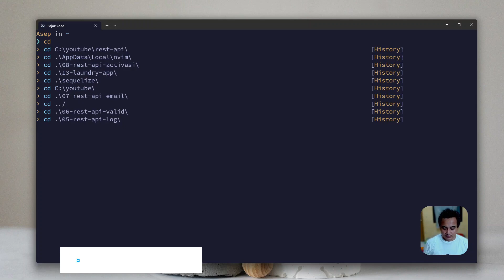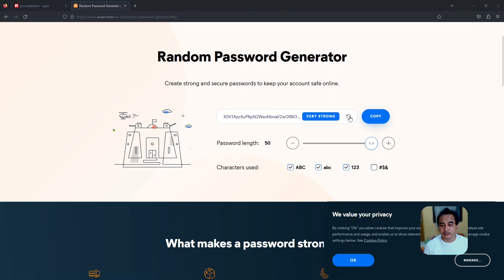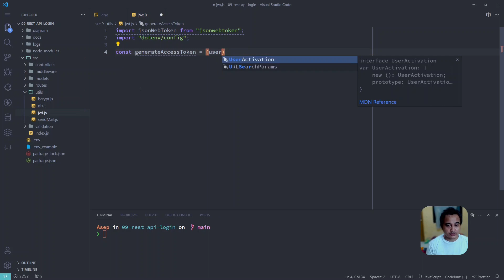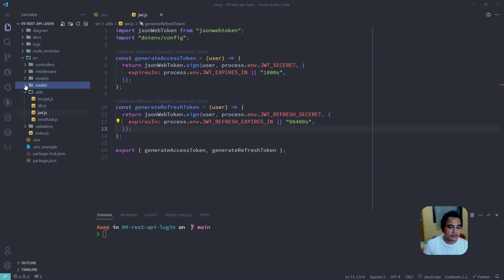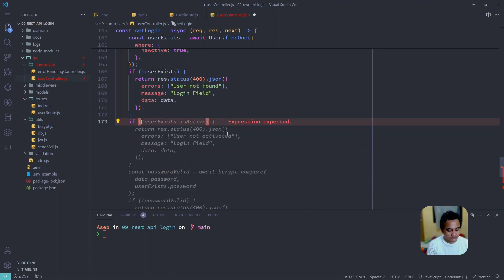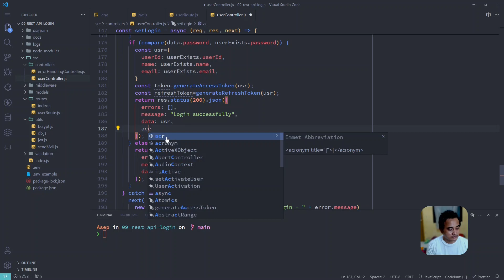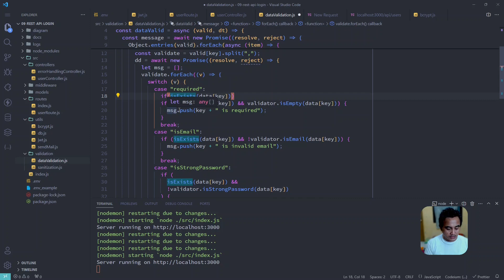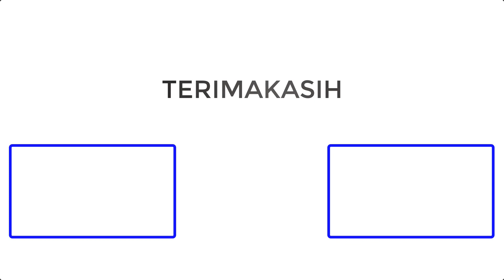REST API TUTORIAL DENGAN EXPRESS JS DAN SEQUELIZE - LOGIN DAN GENERATE JWT TOKEN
Node JS adalah sebuah platform yang memungkinkan Anda menjalankan kode JavaScript di sisi server, bukan hanya di browser. Node JS dibuat dengan menggunakan engine JavaScript V8 yang dikembangkan oleh Google. Engine ini bertanggung jawab untuk menginterpretasikan dan mengeksekusi kode JavaScript dengan cepat dan efisien.

expess js tutorial,
express js tutorial 2023,
express js tutorial api,
node js and express js tutorial,
express js advanced tutorial,
express js rest api tutorial,
learn express node js,
express javascript tutorial,
express javascript,
express js backend tutorial,
node js express backend tutorial,
basics of express js,
express tutorial node js,
express js traversy media,
express js quick tutorial,
express node js crash course,
express js with ejs,
expressjs nodejs,
express router node js,
express with node js,
express js tutorial full,
freecodecamp node and express,
node js express generator tutorial,
express generator node js,
getting started with express js,
express js tutorial indonesia,
express js introduction,
express.js crash course,
node js express js tutorial,
node js and express js tutorial with project,
node js and express js tutorial 2023,
jwt tutorial express.js,
joi in express js,
javascript node js express,
javascript express js,
jest configuration for node js,
javascript node express,
express js tutorial latest,
learn node and express,
express js tutorial malayalam,
express js middleware tutorial,
node js express tutorial malayalam,
express js mvc tutorial,
node js express microservices tutorial,
express js microservices tutorial,
how to use express in node js,
express node js tutorial,